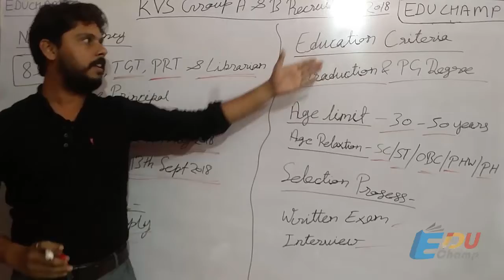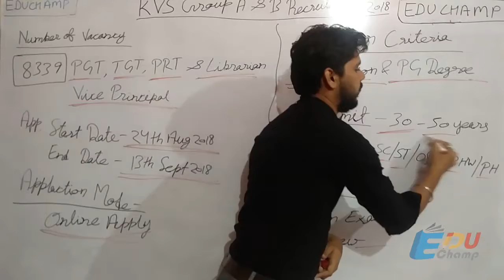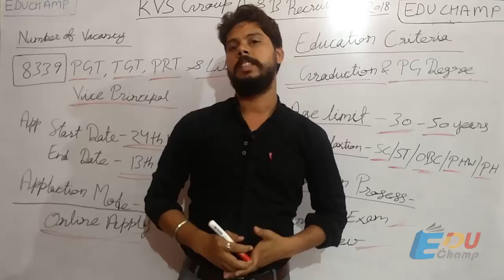KVS TGT PGT Recruitment 2018-19, Kendriya Vidyalaya 8339 vacancies